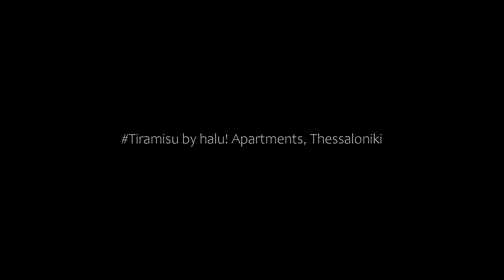Tiramisu by halu! Apartments, Thessaloniki, Greece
About Property:
Right in the heart of Thessaloniki, Tiramisu by halu! Apartments has city views from the balcony. The accommodation is 400 m from the Aristotelous Square and features free WiFi throughout the property.
The air-conditioned apartment consists of 2 bedrooms, a living room, a fully equipped kitchen with a fridge and a coffee machine, and 1 bathroom with a shower and free toiletries. Towels and bed linen are available i...
Property Type: Hotel
Address: 30 Karolou Ntil, Thessaloniki, 54623, Greece
Searching For
1. Tiramisu by halu! Apartments - Thessaloniki - Greece
2. Tiramisu by halu! Apartments - Thessaloniki - Greece Address
3. Tiramisu by halu! Apartments - Thessaloniki - Greece Rooms
4. Tiramisu by halu! Apartments - Thessaloniki - Greece Amenities
5. Tiramisu by halu! Apartments - Thessaloniki - Greece Offers and Deals
Audio Credit:
Track Title: Reasons To Hope
Artist: Reed Mathis